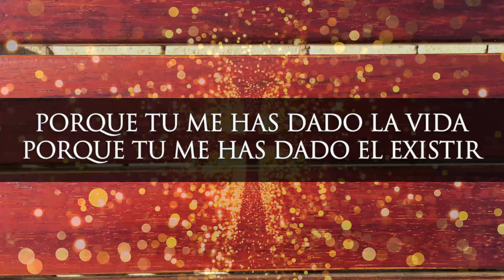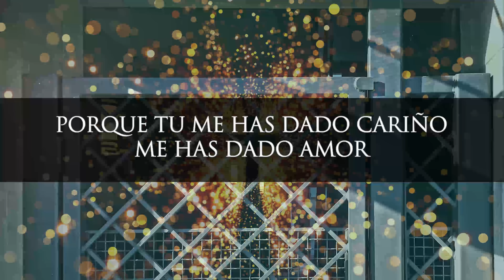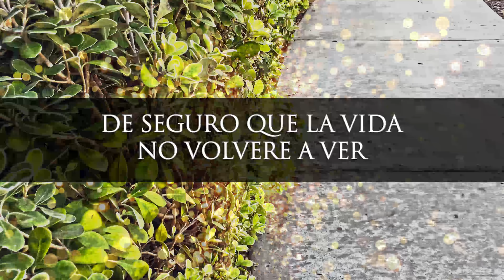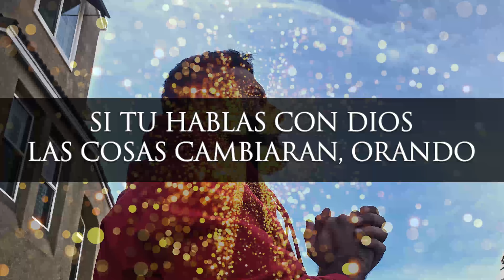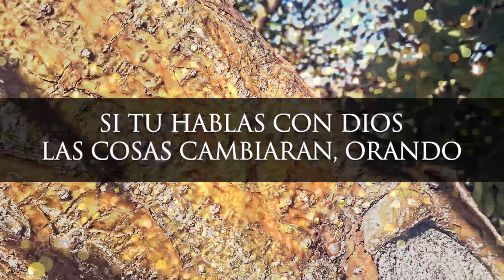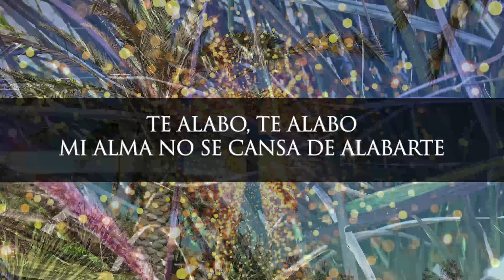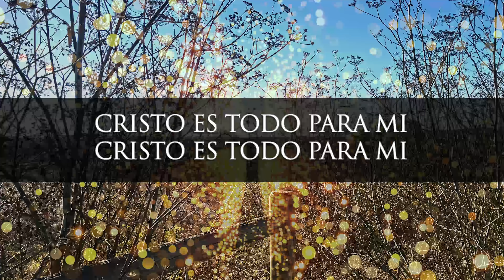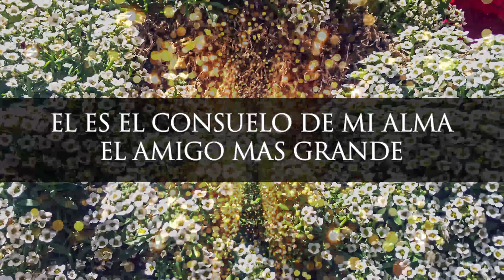LAS ALABANZAS MAS UNGIDAS | Volaremos Hacia Dios | Musica Cristiana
Fraces relevantes a los temas:

0:00 volaremos hacia Dios
4:00 como el aguila volar
8:00 uncion y poder
12:00 tu amor es maravilloso
16:00 fuego purificador